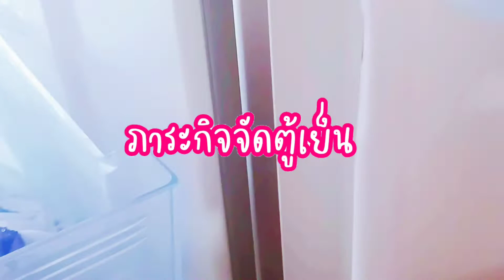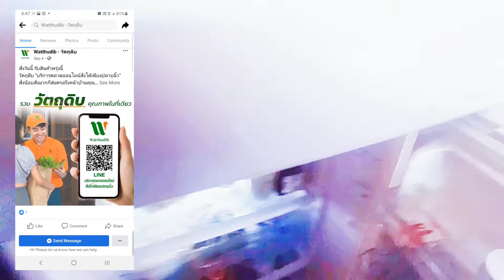Vlog1: มิชชั่นจัดตู้เย็นกับคุณนายเขา😆สั่งของจากตลาดสดส่งหน้าบ้าน | chutinanzieisallaround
ไม่มีไรมากค่ะวันนี้แค่Weekly vlogสั้น มิชขั่นคือจัดตู้เย็น กับคุณนายเขา😆  สั่งของสดเข้าบ้าน (นิดหน่อยๆ)
ไม่สะดวกไปตลาดสดก็มีคนไปตลาดสดแทน...
* ตอนสั่งของย้ำเขาเลยว่าเราถือๆมากๆนะหมูนะ เขาก็จัดการให้ซื้อของฮาลาล และแพคมาอย่างดี  ดีตรงที่เขาแยก ใส่กล้องโฟมมาให้ต่างหากเลย ไม่ปะปน แยกผักทุกชนิด แยกเนื้อสัตว์ทุกชนิดให้ ไม่ปนกับบ้านใครหรือกับอะไร คุณนายปลื้มมาก ของถูก ของสด ใหญ่มาก ทำงานเป็นระบบ  เช็คของก่อนโอนเงิน ไม่รับเงินสด

แต่ถ้าใครกลัวไม่ฮาลาลไม่แล้วใจทีเดียวก็สั่งแค่ผักสด เครื่องปรุงรส ก็คุ้มแล้วค่ะ จริงๆนะ
ครั้งแรกที่ลองสั่ง Watthudib - วัตถุดิบ

❤ขอบคุณที่ติดตามกันและกด ❤
วีดีโอรีวิวเครื่องสำอาง
✨ เป็นเพื่อนใน SOCIAL MEDIA กันค่ะ ✨